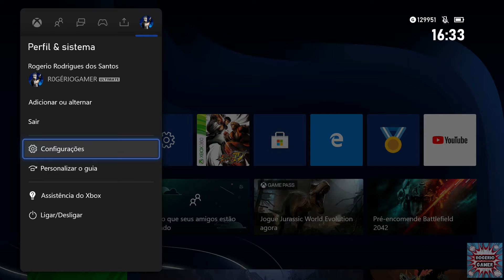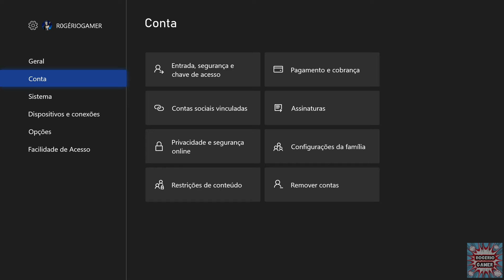Como Pegar Garou Mark of the Wolves Na Live Americana .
Lembrando que esse procedimento é totalmente legal , não há risco de banimento ! Baixe seu Garou na live americana e seja feliz !

ID:rogerioxgamer